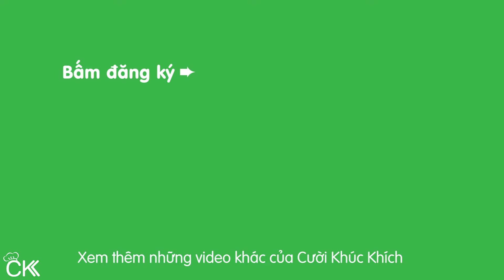CÁCH PHA TRÀ DÂU TÂY NGON | CÔNG THỨC TRÀ DÂU KINH DOANH - CKK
Chia sẻ công thức và cách làm trà dâu tây ngon tại nhà. Trà dâu không chỉ là thức uống giải nhiệt mà còn có nhiều công dụng tốt cho sức khỏe.

♨ CÔNG THỨC TRÀ DÂU TÂY NGON
 - 500g dâu tây
 - 200g đường phèn
 - 50g đường vàng
 - 500ml nước
 - xíu vani (nếu có)
 - xíu muối
 - 180ml nước sôi, 3 gói trà lipton

♨ CÁC BƯỚC THỰC HIỆN MÓN TRÀ DÂU TÂY
(00:00) Giới thiệu
(00:20) Công thức
(01:46) Xắt dâu
(01:59) Ướp dâu với đường vàng
(02:54) Nấu nước đường
(03:44) Cho mứt dâu
(04:07) Cho dâu tây
(04:53) Ủ trà
(05:23) Lọc nước dâu
(06:12) Pha trà dâu tây

CKK chúc các bạn làm ThucUong TraDau thành công! ⛄